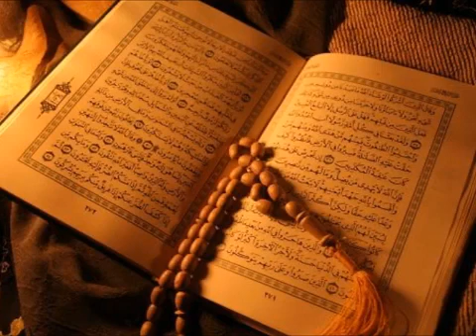سورة الكوثر كامله الشيخ محمد محمود الطبلاوي